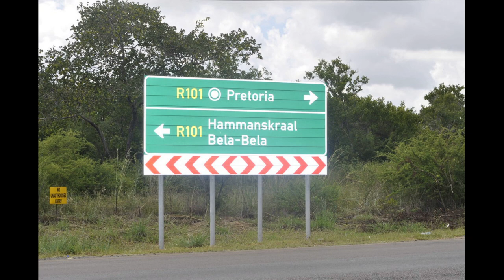UNBELIEVABLE : They did this at 2am, Drowned While Doing Rituals !!!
THE community of Eersterus F4 near Stinkwater in Hammanskraal is reeling in shock after five men believed to be ZCC church members were swept away in a dam in the area. The men allegedly went to the dam on Wednesday, 12 January at about midnight to perform rituals when the incident happened. According to residents, everyone in the neighbourhood knows this is a dangerous dam. They said they were shocked after hearing what had happened.
This Channel will give you SA Breaking News and how South Africans have reacted to those breaking news. News that has been covered on local and international events on Radio and TV,  News on our online services best content gathered by radio and TV news teams. News that we deem worthy to the South African Public.